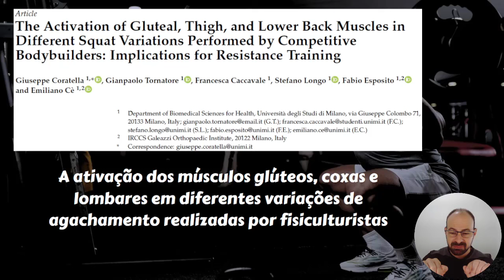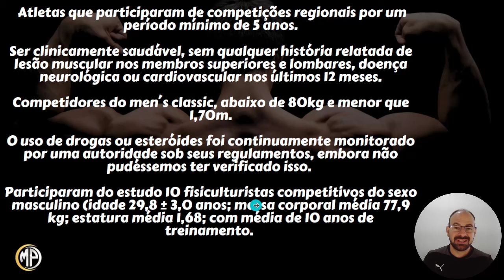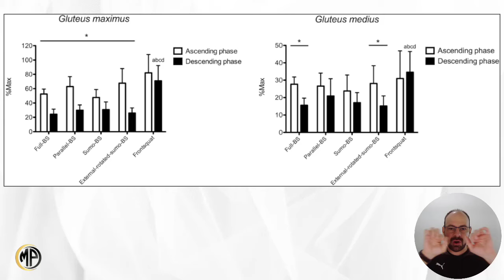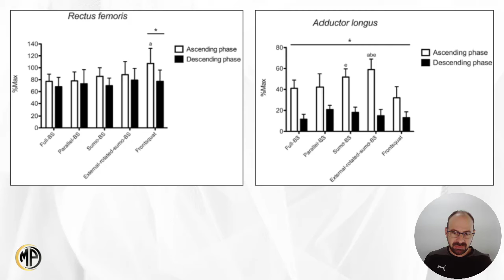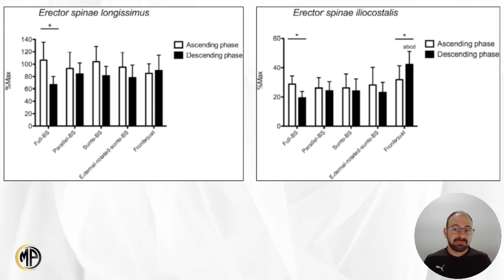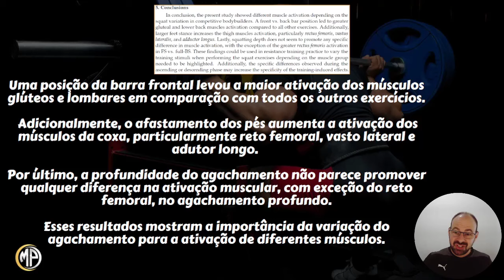QUAL O MELHOR TIPO DE AGACHAMENTO PARA GLÚTEO, COXA E ADUTOR?